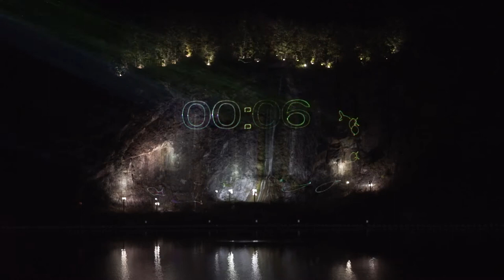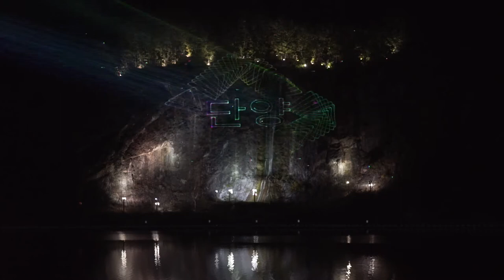LASER GRAPHIC DESIGN ( IN DANYANG KOREA ) 2020.12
단양 레이저 그래픽 디자인_ 레이저 몬스터

LASER ARTIST 'LASER MONSTER'